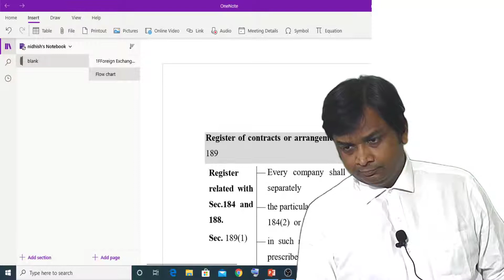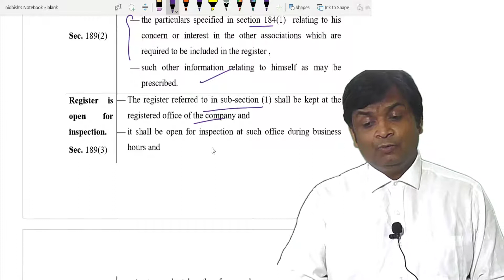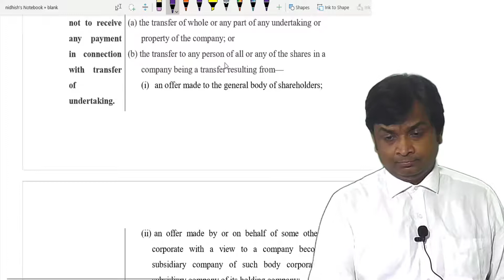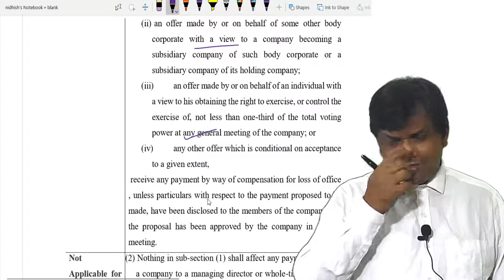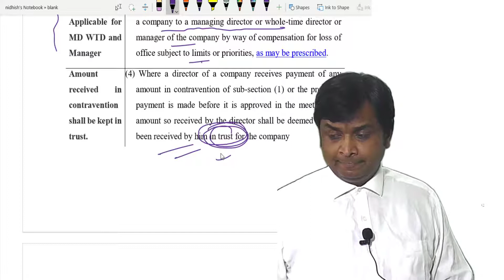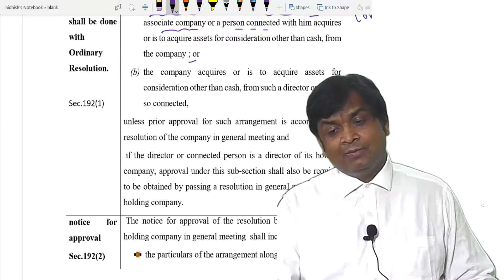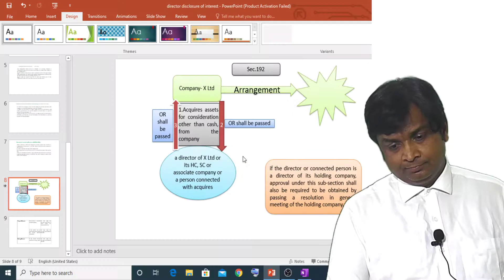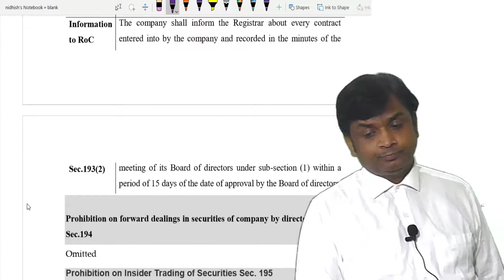Corporate Law | DirectorSec189 To 193-1 (2)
CA Final Law | May 2021 | Nov 2021 |